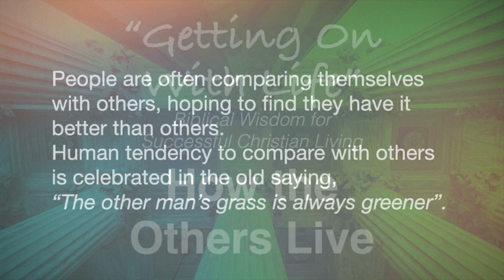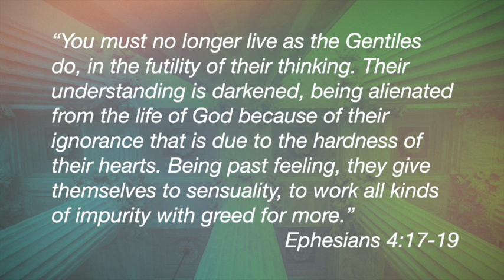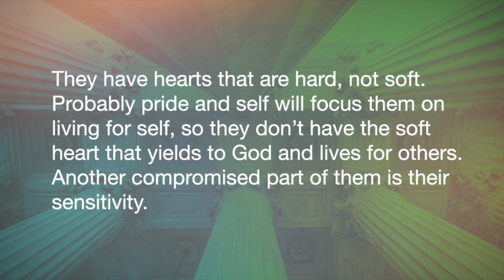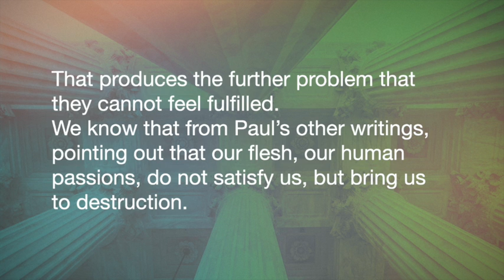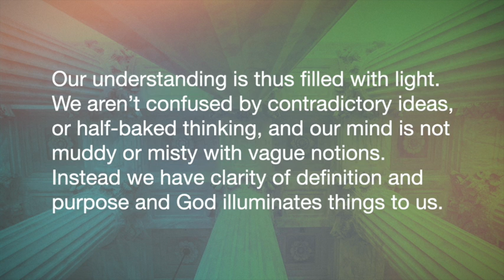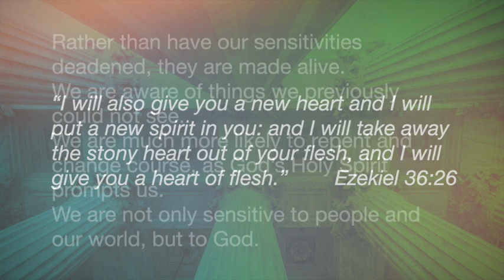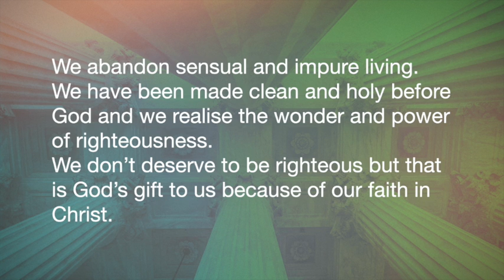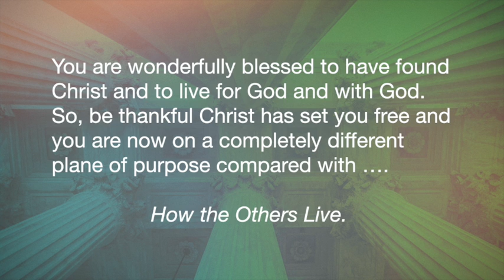How the Others Live. Ideal for Bible Study, Church and Personal Devotions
People often compare themselves with others, hoping they have it better than others. Comparing with others is celebrated in the saying, “The other man’s grass is always greener”.
While comparing and competing is not healthy, comparisons are used in the Bible. Paul drew attention to our old life showing how non-believers live and think.
“You must no longer live as the Gentiles do, in the futility of their thinking. Their understanding is darkened, being alienated from the life of God because of the ignorance that is in them due to the hardness of their hearts. Being past feeling, they have given themselves to sensuality, to work all kinds of impurity with greed for more.” Eph 4:17-19
Unsaved people live out of their futile thoughts. Their inner perceptions of reality guide their way of life. But their ability to understand is limited, since they are in the dark.
They live without the life of God, ignorant, kept from the truth, due to their unbelieving, hardened heart. They fail to see God or hear God’s truth, being blind to it and dismissing it.
Their hearts are hard, not soft. Pride and self-will focus them on self, so they don’t yield to God or live for others.
Compared to the sweet sensitivity we have from God, they are cold-hearted and closed. God-haters can be callous and hurtful. They lose care for the unborn, disabled or needy. They become intolerant to those who don’t agree with them.
Worldly people only have joy or fulfilment from their human instincts. They are given to sensual values that make them feel good. That leads to ‘all kinds of impurity’, including lust, gluttony, vengeance, pride, greed, etc.
Then they cannot feel fulfilled. Human passions do not satisfy, but bring us to destruction.
“So then, brothers, we have no debt to the flesh, to live by its impulses. For if you live according to the flesh, you will die; but if by the Spirit you put to death your bodily impulses, you will live.” Rom 8:12,13
Worldly people are increasingly addicted to indulgence, drawn deeper into lusts, in the hope they will be satisfied.
Compare that with Christians.
Rather than live out of futile thinking we live out of the Truth that sets us free. We stand on eternal truth in God’s Word. God transforms our thinking and renews our mind as the mind of Christ.
Our are filled with light. Our mind is not muddy with vague notions. We have clarity of definition and purpose.
We are touched by God in our daily life. Our eyes have been opened and we now see the richer reality of this world, including the reality of God and the spirit realm. Rather than miss God’s presence, we live with Him daily, able to talk with Him, hear from Him and receive from Him.
Our hearts have become soft and no longer focused on self. We are humbled by the reality of God and see that our self-directed life was a foolishness we have been saved from. God has given us a new heart, that rejoices to be close to God.
“I will also give you a new heart and I will put a new spirit in you: and I will take away the stony heart out of your flesh, and I will give you a heart of flesh.” Ez 36:26
Rather than have our sensitivities deadened, they are made alive. We are aware of things we previously could not see. We are much more likely to repent and change course, as God’s Holy Spirit prompts us. We are not only sensitive to people and our world, but to God.
We die to our sensual passions. We realise they don’t satisfy us or fulfil us. We also realise the wonder of spiritual blessings. We abandon living out of our flesh and for selfish and lustful purposes. We put our fleshly motivations to death.
“Those who belong to Christ Jesus have crucified the flesh with its passions and desires.” Gal 5:24
We abandon sensual and impure living. We have been made clean and holy before God and we realise the wonder and power of righteousness. We don’t deserve to be righteous but that is God’s gift to us because of our faith in Christ.
So, rather than give ourselves to base and vulgar things, we now aspire to live in holiness and freedom and to glorify God. Our desire is not for empty sensual pursuits, but for the much more fulfilling life in the things of God’s Spirit.
Our desires have changed, and people around us are surprised that we aren’t drawn to the cheap and shallow things they think are so wonderful. Those things just don’t satisfy us and we would much rather live with spiritual graces and God’s blessings than human values.
“Your old friends think it strange you do not run with them into the same excess of wild living, speaking evil of you.” 1Pet 4:4
So, friends, there is no need to be jealous of others. Their grass may at times seem green, but those outside of Christ are living in a mono-dimensional world, far from the wonders of God and reality.
You are wonderfully blessed to have found Christ and to live for God and with God. So, be thankful Christ has set you free and you are now on a completely different plane of purpose compared with How the Others Live.